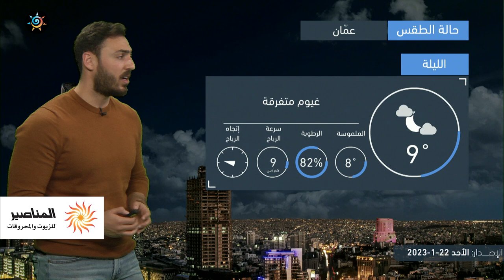الأردن | بقاء المملكة تحت تأثير مرتفع جوي مرفق بأجواء مستقرة وحرارةأعلى من معدلاتها | الأحد22-1-2023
بقاء المملكة تحت تأثير مُرتفع جوي مُرفق بأجواء مُستقرة و حرارة أعلى من مُعدلاتها الطبيعية
ـــــــــــــــــــــــــــــــــــــــــــــــــــــــــــــــــــــــــــــــــــــــــــــــــ
ــــــــــــــــــــــــــــــــــــــــ
ــــــــــــــــــــــــــــــــــــــــ
ــــــــــــــــــــــــــــــــــــــــ
ـــــــــــــــــــــــــــــــــــــــــ
طقس العرب
طقس العالم
طقس الأردن
طقس عمّان
طقس اربد
حول العالم
طقس الاردن
عمّان
فصل الخريف
حالة الطقس
طقس حار
طقس لطيف
طقس لاهب
طقس حار
الحرارة في عمان
العقبة
البحر الميت
البترا
البتراء
السياحة في الاردن
موجة حر
كتلة حارة
طقس شديد الحرارة
العقبة
إربد
الاغوار
البحر الميت
اجواء صيفية
جوك مزارع
جوك
مزارع
تقلبات جوية
غرب المملكة
شرق المملكة
الاردن
فصل الخريف